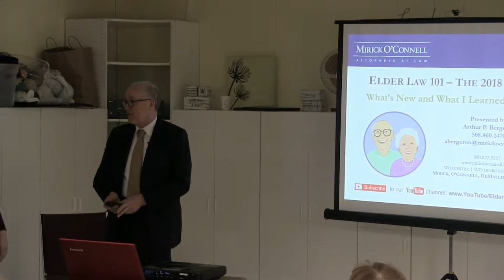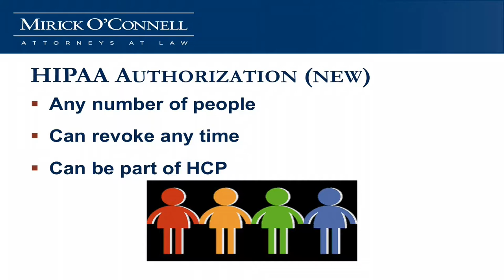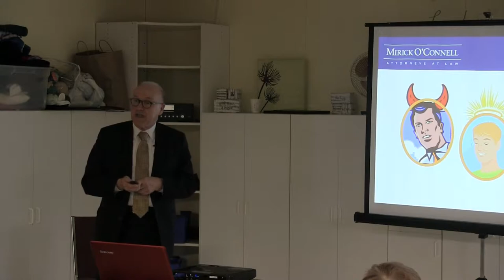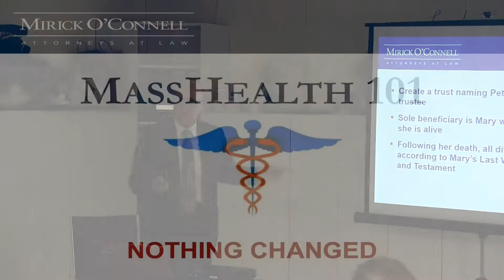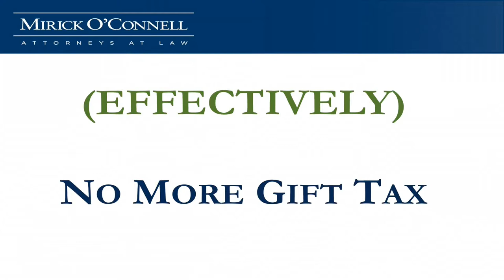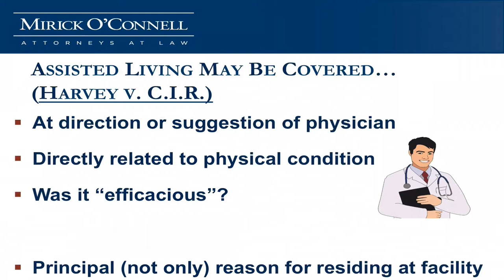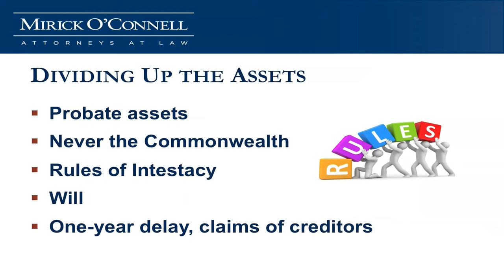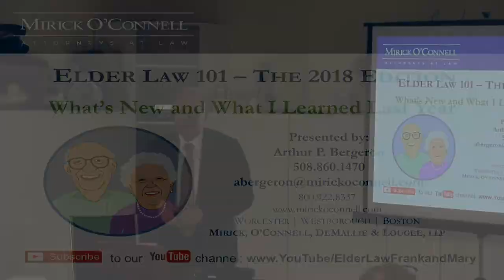Elder Law 101 - 2018 Edition at the Holliston COA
Learn how the new Massachusetts CARE Act, changes to the federal tax code, the tightening of MassHealth regulations, and other changes in the law might affect you, while also getting a refresher on the basics of wills, trusts, probate avoidance and asset protection.